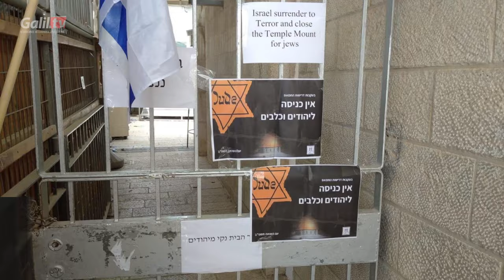Последняя пятница Рамадана: новые столкновения на Храмовой горе в Иерусалиме | Новости Израиля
Утро последней пятницы месяца Рамадан вновь началось с того, что сотни экстремистов-мусульман устроили беспорядки около мечети Аль-Акса, бросая камни и петарды, размахивая флагами ХАМАСа. Полиция была вынуждена применить спецсредства для разгона толпы.

В настоящее время порядок в Иерусалиме, прежде всего в Старом городе, контролируют около 3000 сотрудников полиции и бойцов пограничной полиции.
В четверг вечером около мечети Аль-Акса молились около 80 тысяч мусульман. Ожидается, что в дневной молитве на Храмовой горе примут участие более 100 тысяч мусульман.

Напомним, что на прошлой неделе до завершения Рамадана власти Израиля запретили евреям подниматься на Храмовую гору.

На Храмовой горе в День памяти жертв Холокоста появились плакаты: "Евреям и собакам вход воспрещен!"